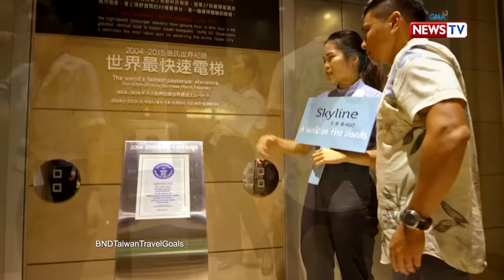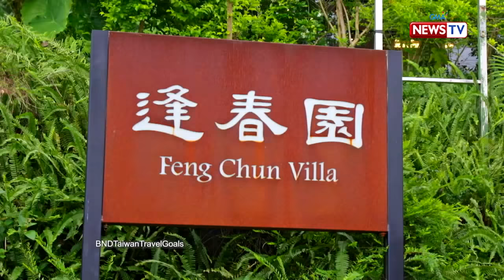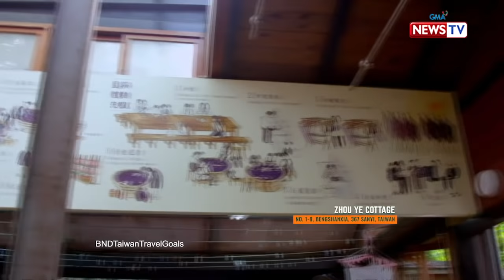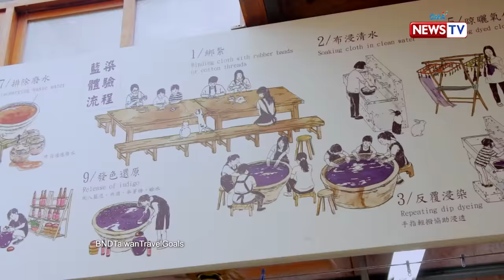Biyahe ni Drew: Taiwan travel goals | Full episode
Aired (January 3, 2020): To start his 2020 travel goals, Biyahero Drew explored the rich and beautiful country of Taiwan. Watch this video!

Watch it every Friday, 8 PM on GMA News TV. for our full episodes.